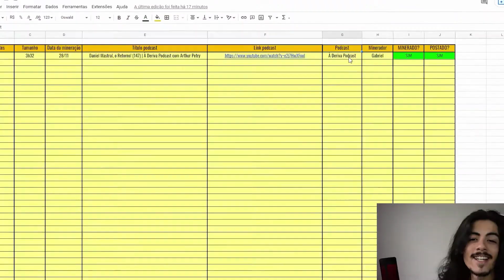APRENDA COMO E ONDE INVESTIR SEU DINHEIRO!